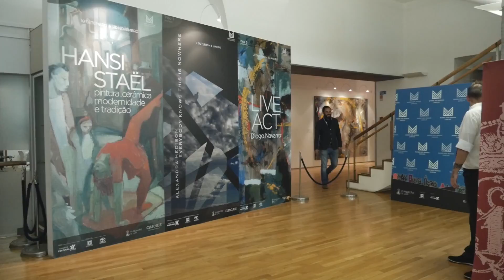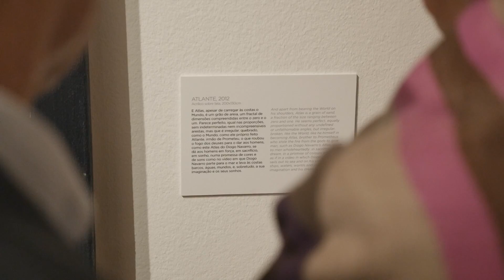Diogo Navarro - LIVE ACT - Fundação Dom Luís I - Cascais - until 15. Jan. 2017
Diogo Navarro - LIVE ACT - constroi e deconstroi o ciclo da vida - Fundação Dom Luís I - Centro Cultural de Cascais - música Sun7trio - de 21 Out. até 15 Jan. 2017